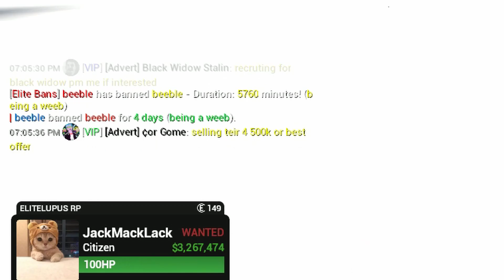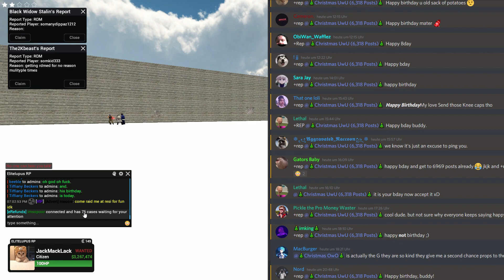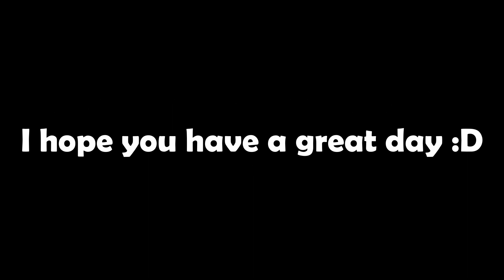Making An Admin Ban Himself | Elitelupus Gmod Darkrp Trolling And Funny Moments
Sometimes admin do weird stuff, like baning themself :D So I make the admin ban himself and trolled some others I hope you enjoy this video ;)

Title: Making An Admin Ban Himself | Elitelupus Gmod Darkrp Trolling And Funny Moments
Game: Garrys Mod | Gmod Darkrp
Server: Elitelupus